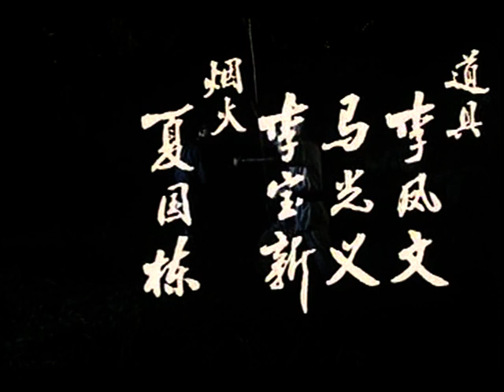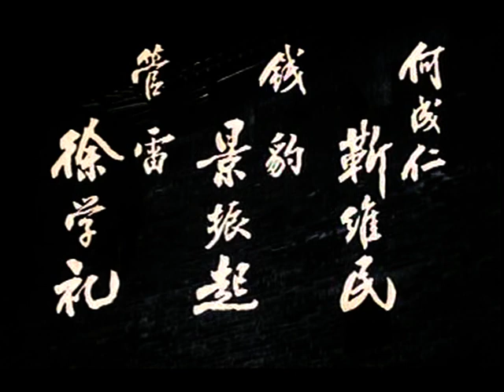Wu Tang Collection - Iron Palm Heroine